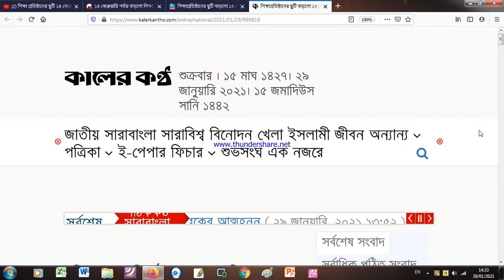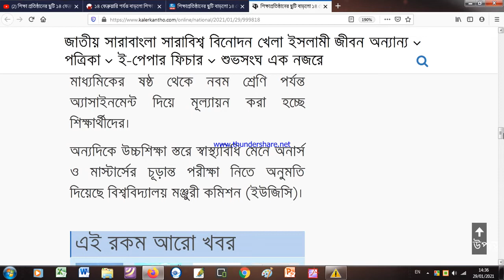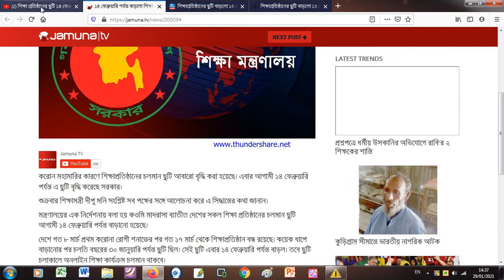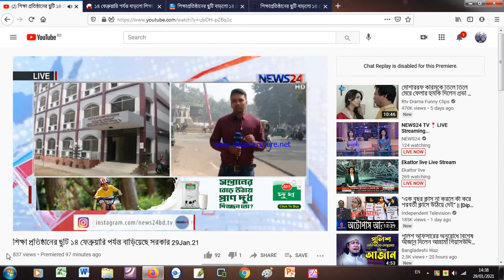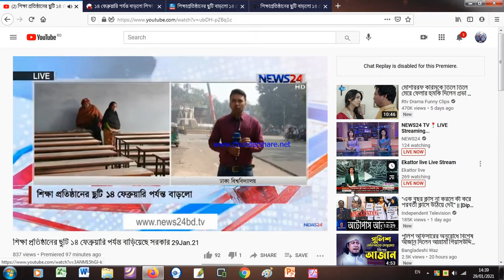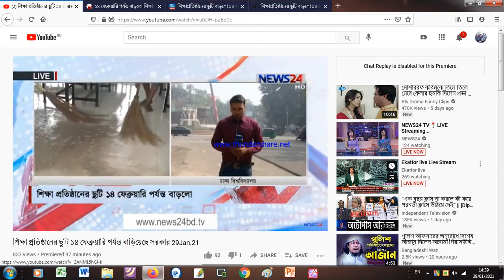আবারো ছুটি বাড়লো বিশ্ব ভালোবাসা দিবস পর্যন্ত